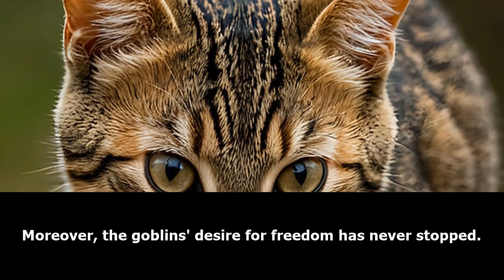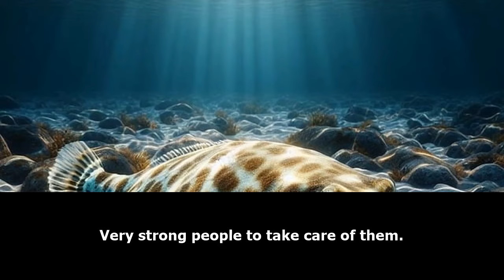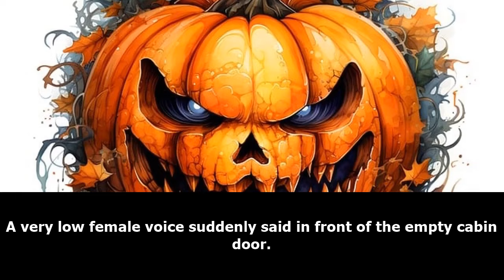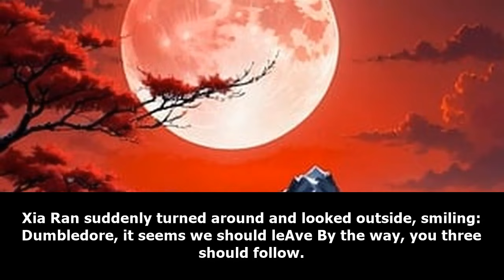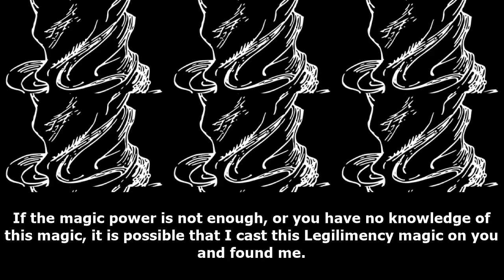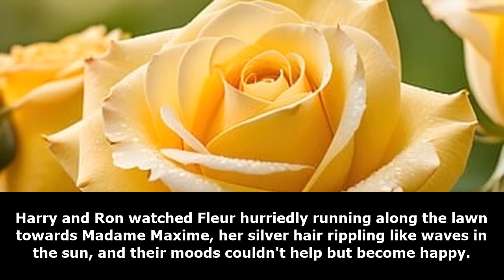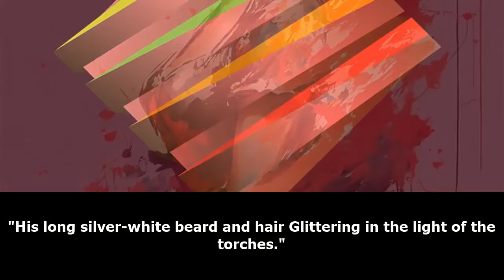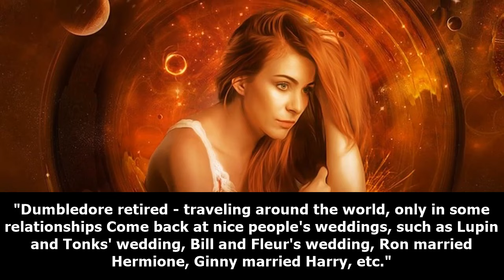HARRY POTTER: New Professor at Hogwarts /Part Final/ -Audiobook-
In the summer of 1992, news that Hogwarts was about to open a new course and needed a new professor quickly spread throughout the wizarding world through newspapers such as the Daily Prophet and The Quibbler.
Countless people moved and sent letters to Hogwarts.
Ciaran Frémont, as a wizard who has graduated from Hogwarts for eight years, also wants to return to Hogwarts and hold a professorship, and he also received a reply from Principal Dumbledore, inviting him for a few days Later, he went to Hogwarts for an interview. While happy, Xia Ran found that he had an urgent task.
He had to submit his resignation to his immediate boss, the Director of the Department of Magical Law Enforcement, the largest department of the Ministry of Magic!

 - Linked to Google Drive.
 - Daily updates of Audiobooks and new Audiobooks sent as a message to your GMAIL along with direct link to Drive

d&d novels
dr stone fanfiction
enterprise fanfic
webnovel fanfiction
webnovel fanfic